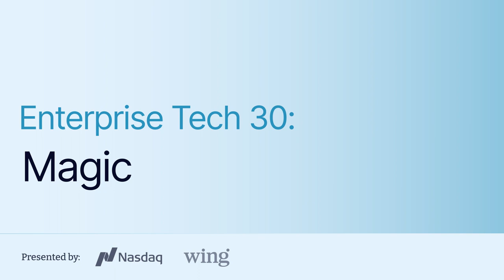Enterprise Tech 30: Magic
Magic founder and CEO, Eric Steinberger, recently sat down with Nasdaq in partnership with Wing Venture Capital to share how Magic builds aligned and more complete AI to accelerate humanity’s progress.